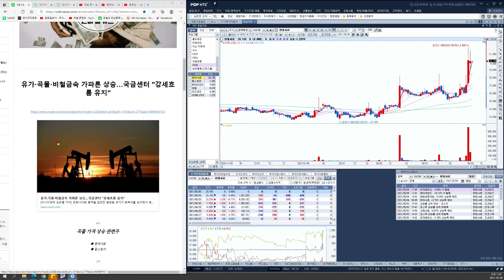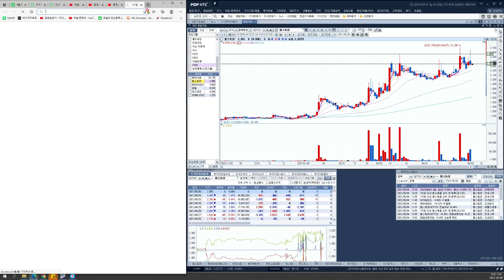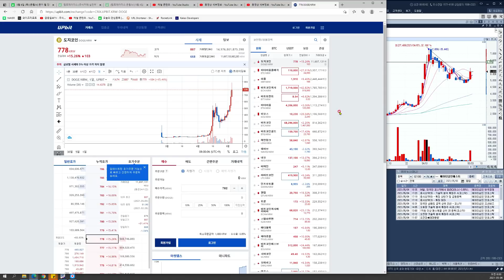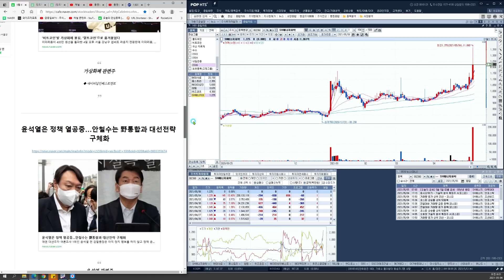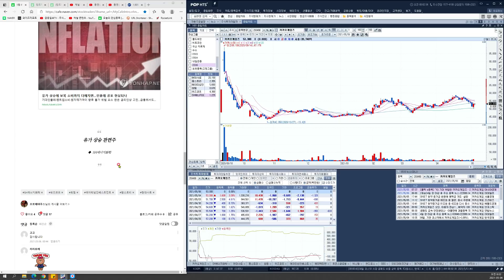[탑트레이더스 돈될뉴!] 5월 6일(목) 돈이 되는 아침 브리핑! //현대사료, 에이티넘인베스트, 희림, 위즈코프, sh에너지화학//유가상승, 곡물가격 상승, 윤석열, 알트코인 등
📌실시간 주식뉴스 메신저 '' 이용하기 (무료​​​)